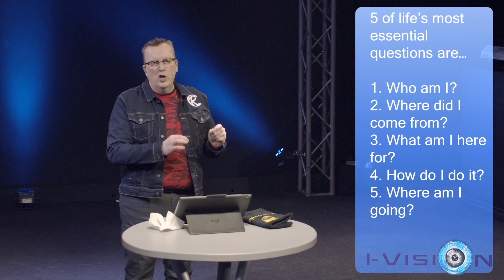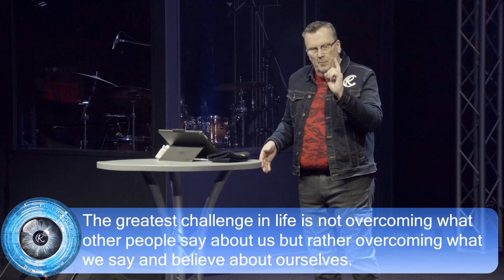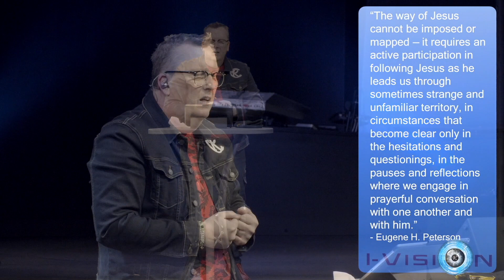i-Vision Sermon Series Part 1 - February 6, 2022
Join us every Sunday at 11 am for a live streaming of our Sunday Worship Services. The place where dead dreams live again and where we love, connect and serve. To participate in the giving, please click this